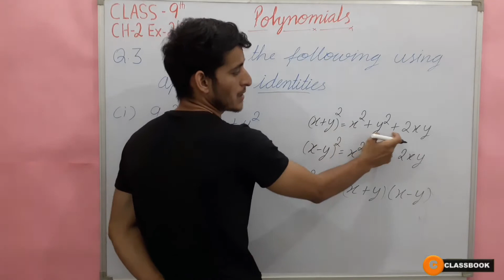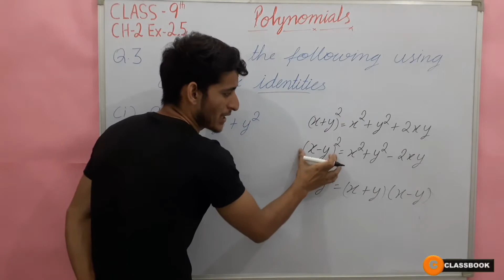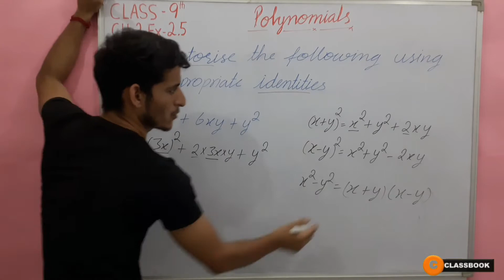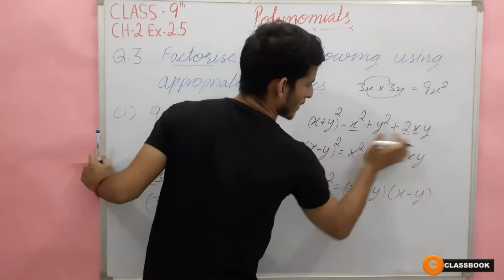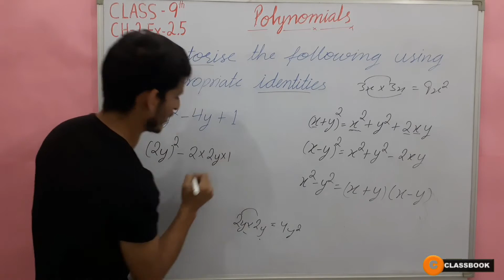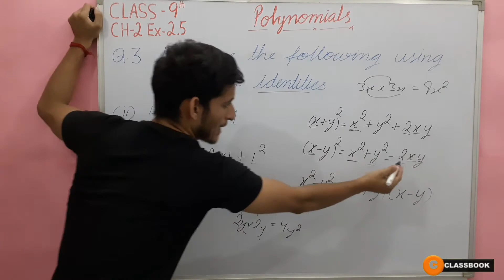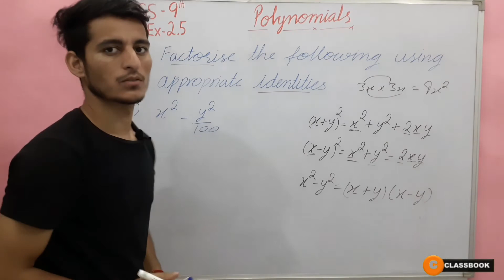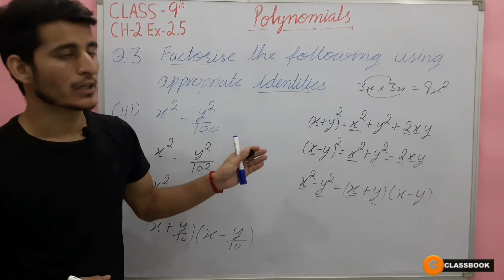Ex 2.5 Q 3 | Class - 9th | POLYNOMIALS | MATHS Chapter 2